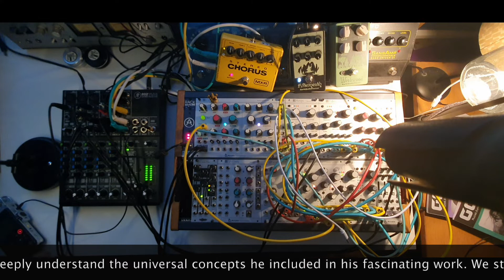Mutable Madness #2: Transmissions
New project: Based on a Mutable Instruments system, this is the 2nd video going deeper into the system. I'm really excited to begin a deep dive into this system. Is it possible to find my own voice in a system that is deeply misunderstood and can I take it further than expected? Let's see. I'm feeling like I'm in the right path though. This crazy patch opened up new possibilities and new sounds were revealed that I didn't think they were possible.